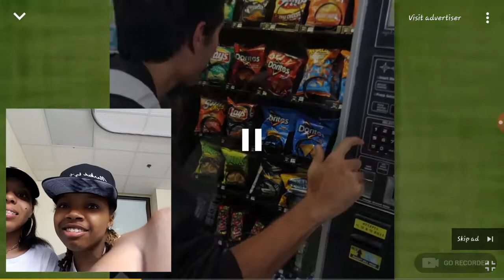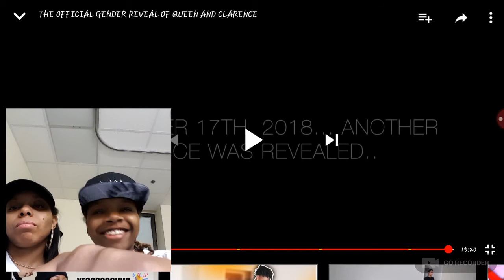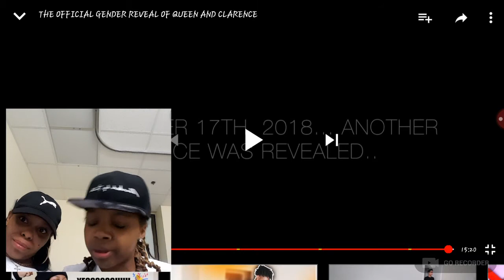THE ROYAL FAMILY QUEEN AND CLARENCE GENDER REVEAL REACTION (EMOTIONAL WRECK)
Always keep your spirits high and dont let anyone bring you down!
Minnie-theofficialminnie_
Manny-savageass_haitian
MinnieandManny-minnieandmanny

More and Depth about us...
Manny-23, August 31st birthday
Minnie-23 , March 9th birthday

If you are in Georgia always represent with us!!!